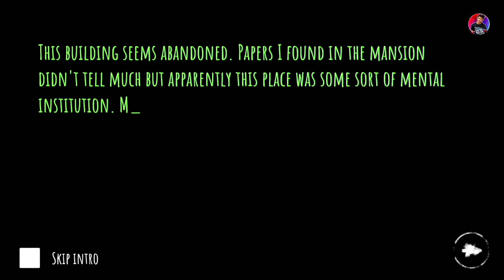EYES THE HORROR GAME | ESCAPE FROM HOSPITAL BUT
Gaming Server is a youtube channel where you will find gaming videos in hindi. I hope this video was useful if you like then like.comment and share the video